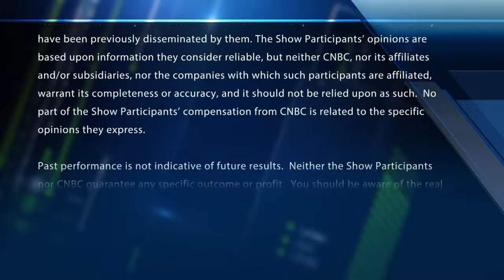Dow To 25k By Xmas - 19 Dec 17 | Gazunda